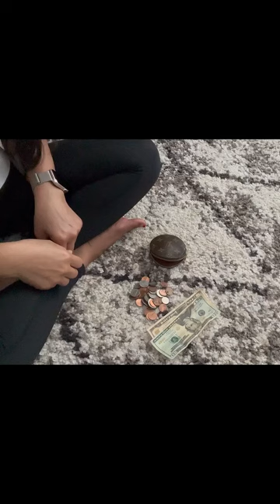❤️ BEST coin purse! 🪙 LV round coin purse!